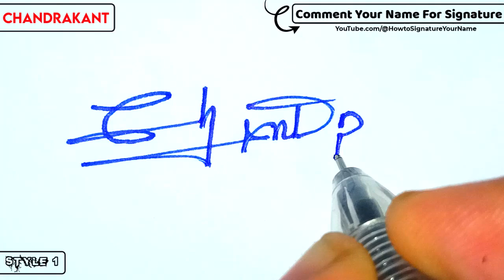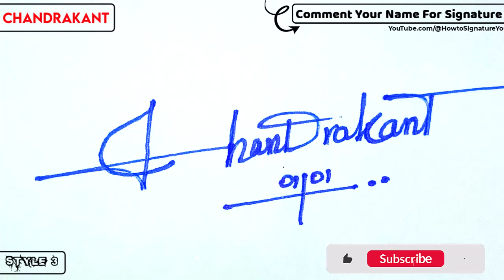✔️ Chandrakant Name Signature Design - C Signature Style - How to Signature Your Name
Hey guys!
In this video I will show you how to make a signature of ✔️ Chandrakant Name Signature Design - C Signature Style - How to Signature Your Name